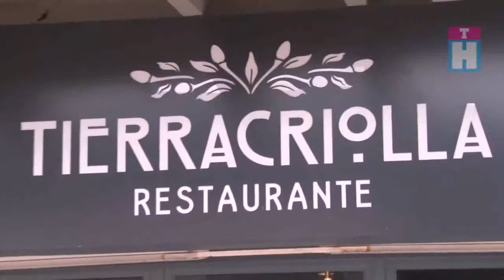'Cocina Tabasqueña' con Carmen Balcázar Restaurante Tierra Criolla Parte 11